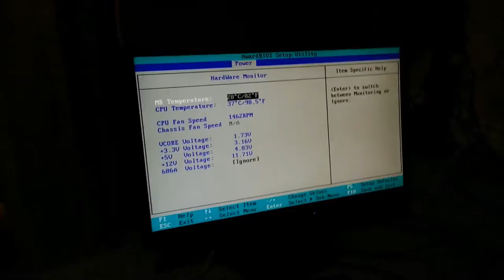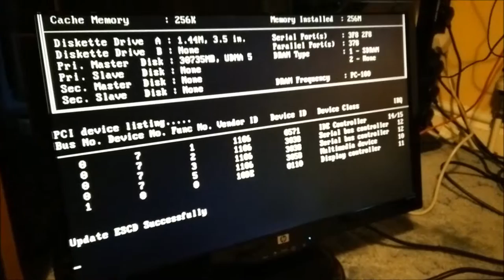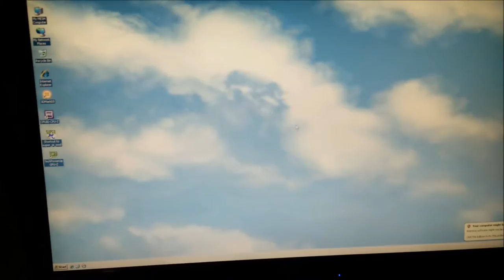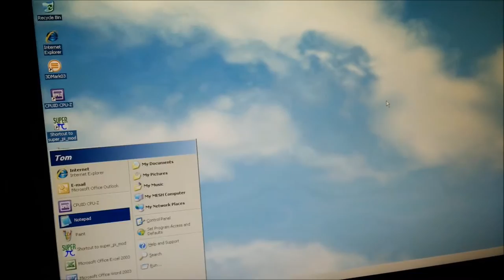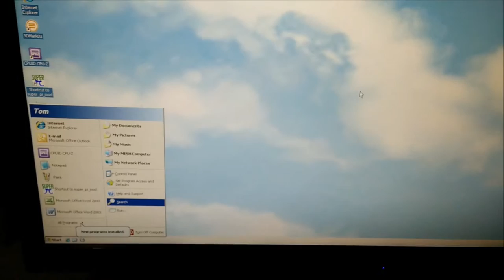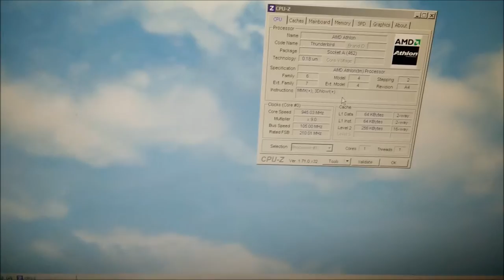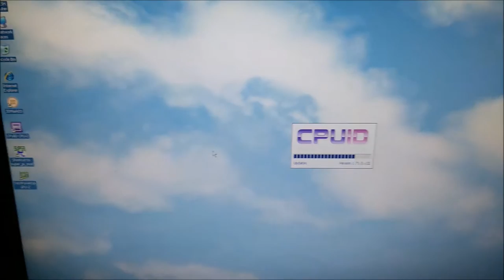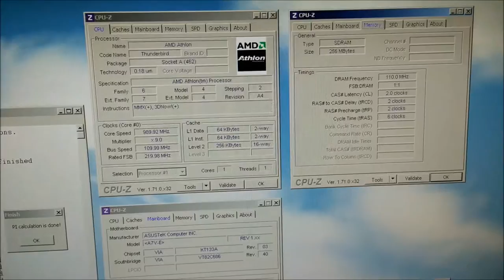Three Athlon 900Mhz testing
So i bought these 3 900mhz athlon off ebay. I run into a few problems testing them out. i should be doing a future video on how to unlock the multiplier on these chips as only 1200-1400mhz Thunder bird athlons have unlocked mutli's.